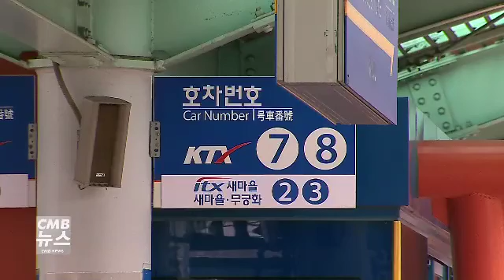대전시, 호남선 직선화 신규사업에 선정되도록 행정력 집중